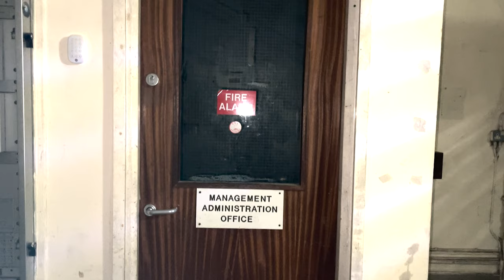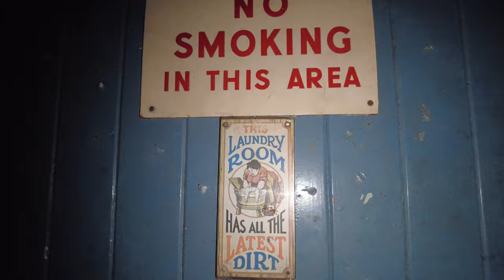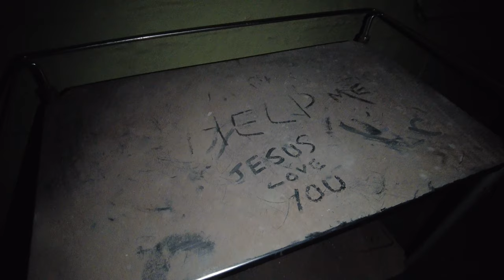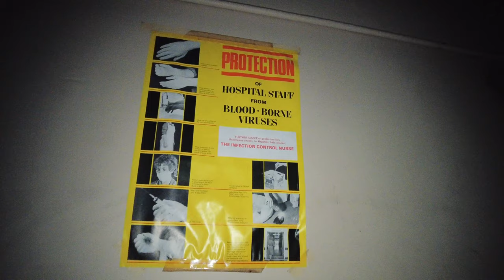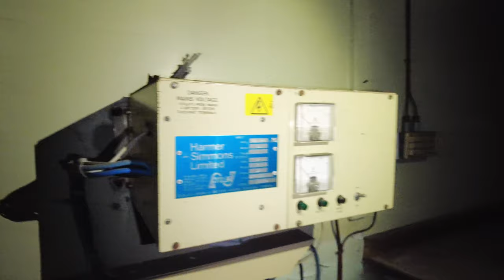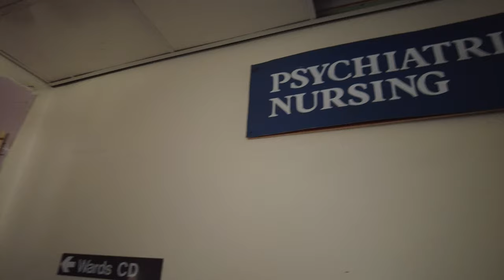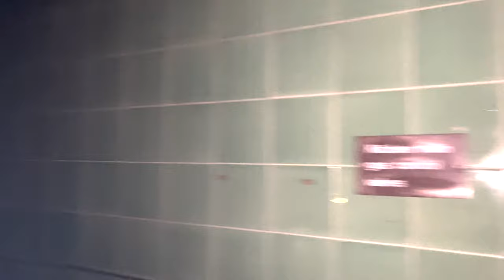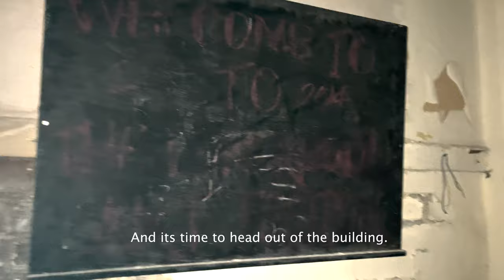I was invited inside Newsham Park Orphanage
Well, I was lucky enough to be invited to take a look around Newsham Park Orphanage today with a very good guide named James who runs one of the ghost hunts there under Haunted Happenings.

I had taken drone footage of this amazing building around a month ago and said on that video that I would love to take a look inside. And today I did.

Here is my video of my walk inside Newsham Park Orphanage.